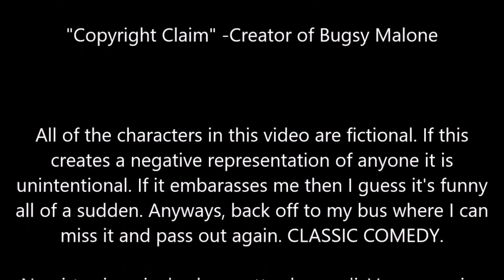Charlie and Tillie [Romeo and Juliet English Project]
Can't be the crutch of the group if you're the only leg.